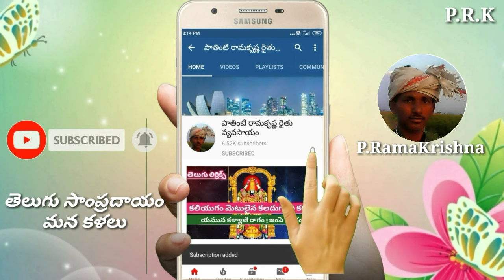క్రిష్ణా నీ నామం అతి మధురం (lyrics) Kavi Shri Ramaavadhutha(కవి శ్రీ డి.తిరుపాలు)Bajana Patalu_P.R.K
Full details :
సాంగ్          :- క్రిష్ణా నీ నామం అతి మధురం
రాగం          :- మోహన రాగము
తాళం         :- ఆది తాళము
- రచన        :- కవి శ్రీ డి తిరుపాలు గారు కర్నూలు జిల్లా
స్వరకల్పన్న :- (       ,,                ,,               ,,       )

సాకి    :- అనన్యా చింతయంతోమాం
             ఏజనాః పరి ఉపాసతే
             తేశాం నిత్యాభియుక్తానాం
            యేగక్షేమం వహామ్యహం - 2

పల్లవి  :- క్రిష్ణా నీ నామం అతి మధురం
              ఆసారము గ్రోలిన పాపహరం
              శ్యామసుందర మేఘవర్ణుడా
              గానలోలుడా నందనం నీకే వందనం     ౹౹క్రిష్ణా౹౹

చరణం:- నిగమాగమములు నీ రూపములు
              వేదాంత వేద్య విశ్వపితా - 2
              మురహరనగధర శఖిపింఛమౌలి - 2
              ద్వారకాధీశా నన్నేలు నా తండ్రి.          ౹౹క్రిష్ణా౹౹

చరణం:- నానా విధరూపా నారాయణ
              నన్నేలు దైవమా క్రిష్ణమురారి - 2
              కన్నయ్య నీ నామం హృదయానందకరం - 2
              పాడిన చాలు ఈ జన్మే కైవల్యం - 2      ౹౹క్రిష్ణా౹౹

చిట్టాస్వరం:- గగపగపగరి గగపగపగరి గగపగపగరిసా
                    పదసరిగా,దసరిగపా...2
                    సరిసరిసరిసరి,రిగరిగరిగరిగ,గపగప గపగప
                    పదపదపదపద గరిసద సదపగ పదగరి పగరిస
                    గరిసద రిసదప సదపగ దపగరి పగరిస
                    సరిగ రిగప గపద పదసా గపదసా రిఢపదసా
                   సరిగ పదసా.                               ౹౹క్రిష్ణా౹౹

1
2
3
4
5
6
7
8
9
10
11
12